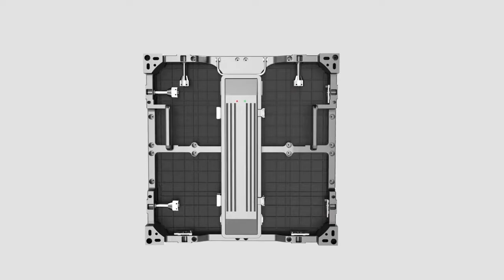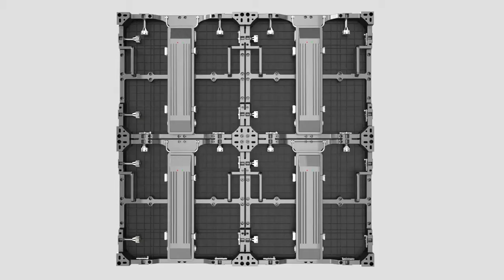Màn Hình Led P10 Cabinet Outdoor Sử Dụng Ngoài Trời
Thiết kế thi công màn hình led, âm thanh ánh sáng vũ trường, beer club , nhà hàng tiệc cưới , sân khấu ca nhạc...Công ty AVLPRO.VN chúng tôi chuyên cung cấp hệ thống
âm thanh - ánh sáng - màn hình led - led trang trí tòa nhà...
quán bar - vũ trường - beer club - karaoke - bar mini - nhà hàng tiệc cưới